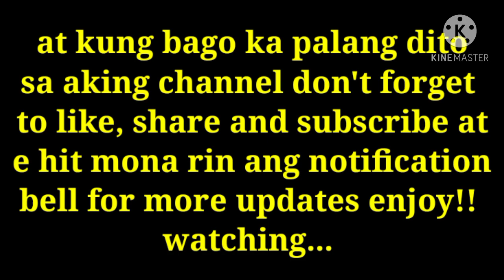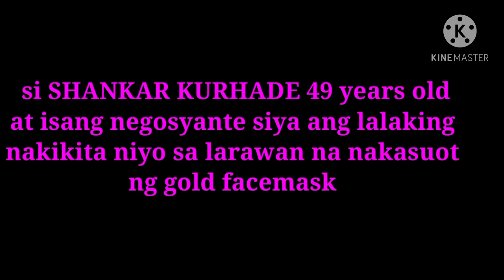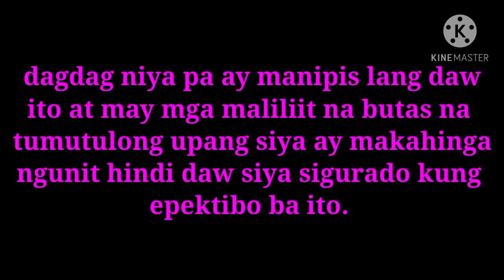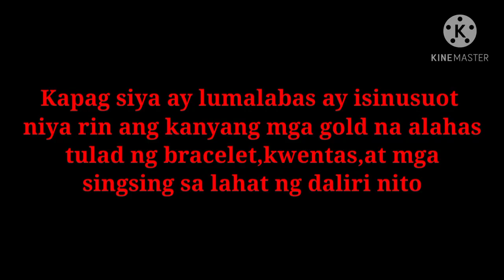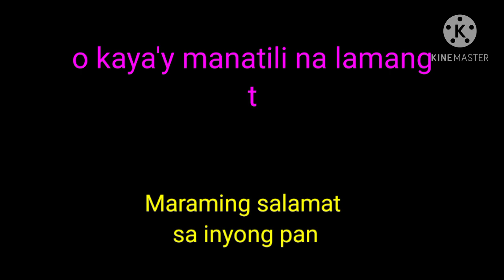Mahal naman ng facemask niyo